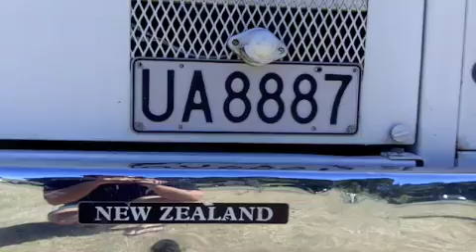Kiwi Christmas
Christmas Day on the beach in North Island, New Zealand